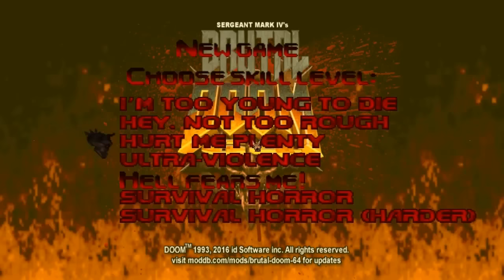General Lotz's First Impressions of Brutal Doom 64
General Lotz gives his first impressions on the excellent Brutal Doom 64!